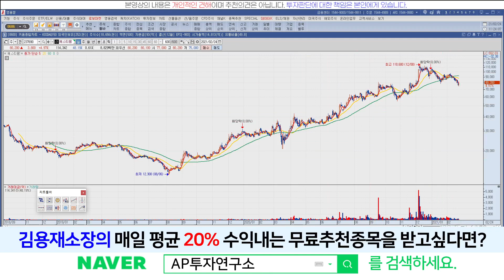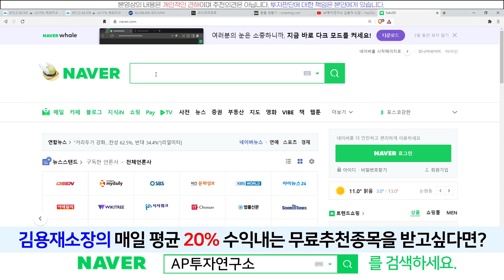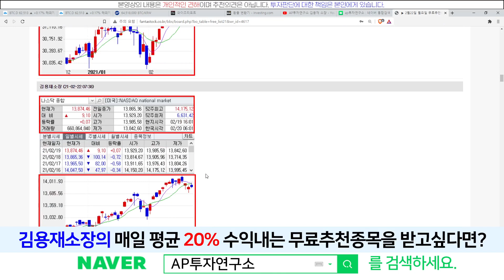에스티팜(237690) - 일단 인공호흡기는 달았고, 회복해주자~!